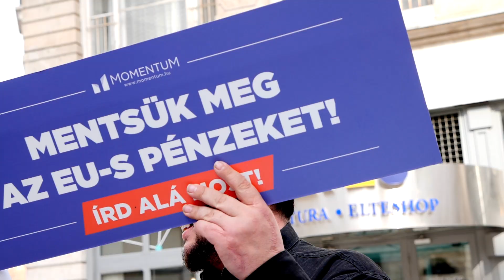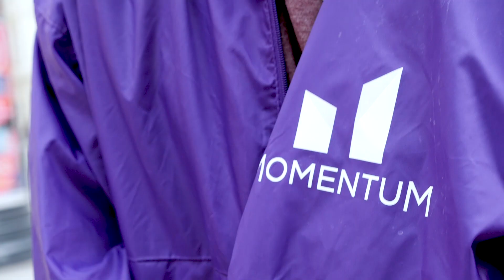Szavazz a jövőre, szavazz a Momentumra! - Cseh Katalin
Szavazz az előválasztáson a Momentum miniszterelnök-jelöltjére:
Fekete-Győr Andrásra!